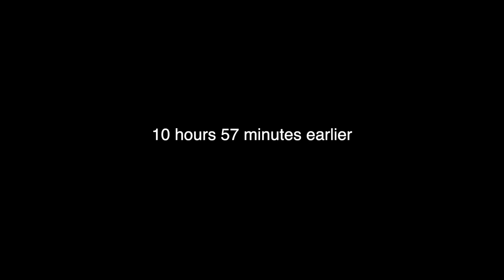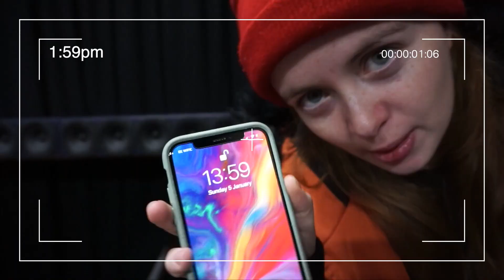song in a day episode 3: Stuck on You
LYRICS
new friends new place new life
everything new becomes something old
keep on chasing you'll be fine
at least that's the story i've been told
been so long but now i know
the next step will make me whole
tell myself i found the way
but everything new becomes something old

but i'm stuck on you
i'm gonna keep you close i won't let you go

i'm breaking my soul to know your name
but i can't find the answers all the same
visions of you force my eyes awake
these sleepless nights have numbed me

thoughts of tomorrow felt so empty
same as today and the days before
dreams of hope and a feeling complete
a version of us makes me want more

and now my soul is scattered on my bedroom floor
was this just a lucid dream and nothing more
so what do your say

these sleepless nights have numbed me through
the days are filled with dreams of you
i need to know are you gonna stay